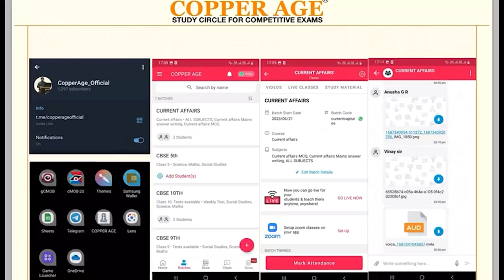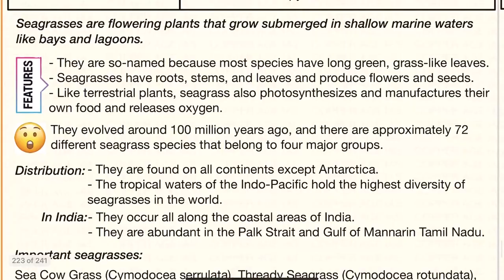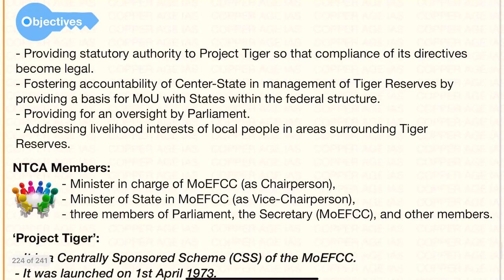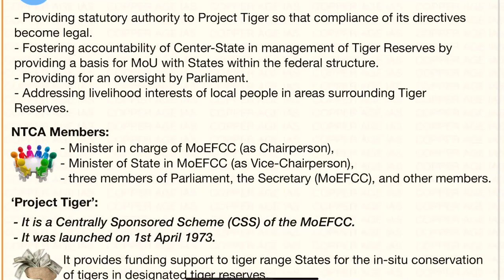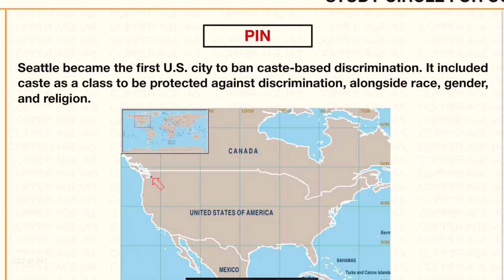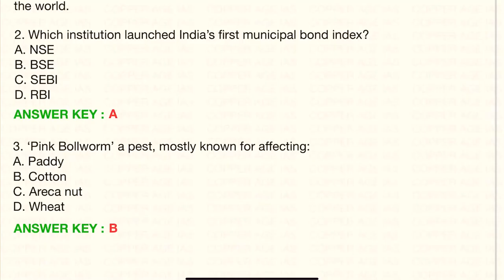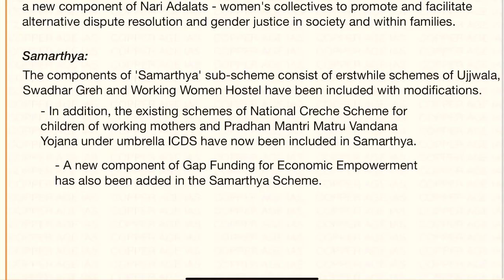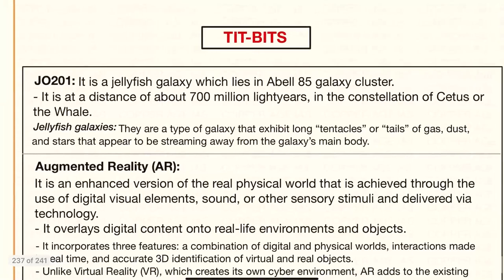DAILY NEWS ANALYSIS : 27&28-2-23